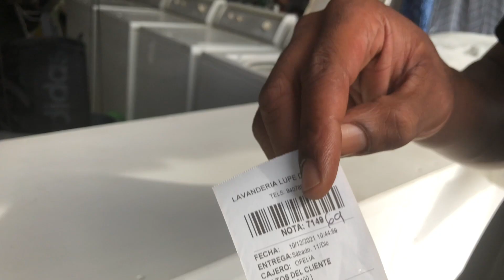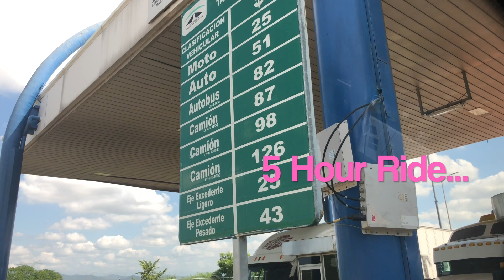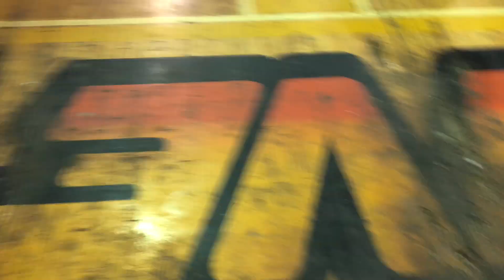Day in the Life of a Pro Basketball Player | José Guapo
Day in the life of a Professional Basketball Player in Mazatlán, Mexico for the CIBAPAC league. Tyrone Jones and Joey Hewitt take you through what it's like playing basketball overseas.

Playing basketball in another country is far more difficult than it seems. Having to adapt to a new culture, speak a different language, and travel across the country in a small ass van takes a toll. Our home court was OUTSIDE, we had 16 year olds on our team, a 40 year old on our team, and everything in between. Overall, the experience is indescribable, so this vlog will help paint the picture of what it's like to be a professional basketball player overseas.